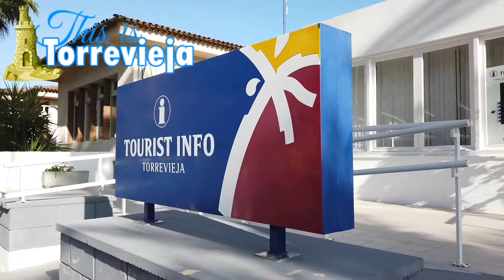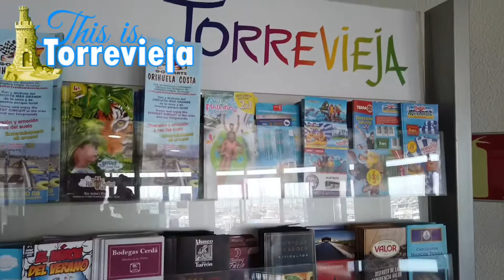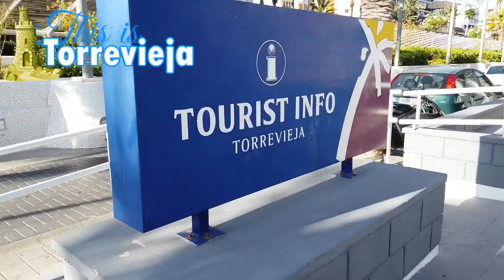Tourist Information Torrevieja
Whether you're a resident, frequent visitor, or new to the area, your first physical port of call (your first virtual site being should be the Tourist Information Centre on Paseo Vista Alegre in the centre of the town.

The site itself is of huge historic significance (we'll tell you about that another time), but the office has flyers, leaflets, maps and local information to take away, and extremely knowledgeable staff (who you can't take with you, sorry), happy to answer any questions you might have.

Pop along and see for yourself.